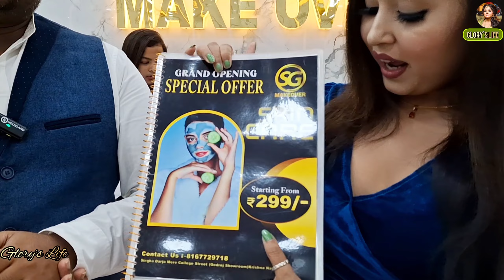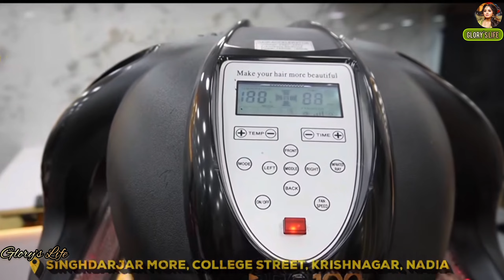Nadia's Biggest Family Salon😍💥@SG Makeover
Nadia's Biggest Family Salon😍💥

Host - Glorima
Edit - Me

Glory's Life Vlog